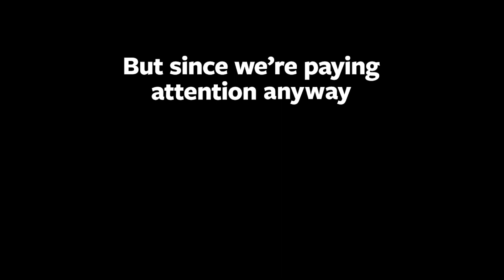Honor The Moment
Dr. Michael Andron (Artistic Director of JCAT/ MARJCC and Director of Kodesh, Inc.) and Jonathan Yunger (JCAT Alum and Co-President of Millennium Films) made this video together. They wanted to spread some good energy during this time. Let’s use this awareness for positivity!

Credits:
Created & Produced by Jonathan Yunger @yonileh
Written & Voiceover by Michael Andron
Edited by Haley Rickett